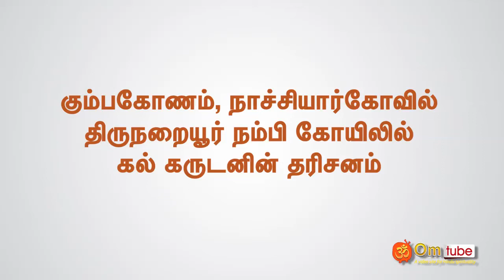கும்பகோணம், நாச்சியார்கோவில், திருநறையூர் நம்பி கோயிலில் கல் கருடனின் தரிசனம்